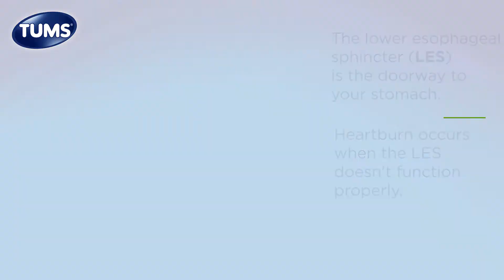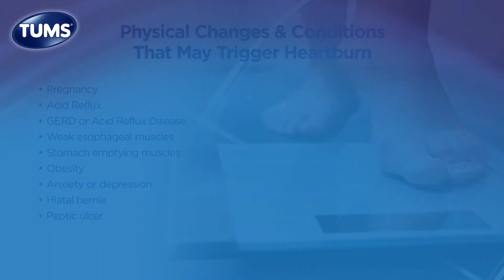What Causes Heartburn? | TUMS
While most heartburn sufferers recognize the symptoms, few are aware of how it starts. Learn more about common triggers that cause heartburn.